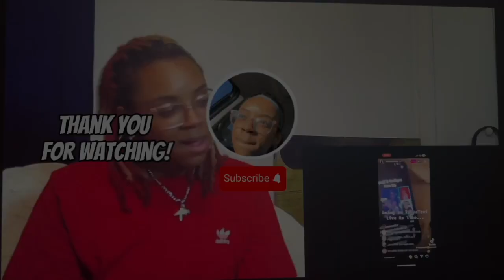Try Not to Laugh Slimeball MK 2020 Edition Reaction